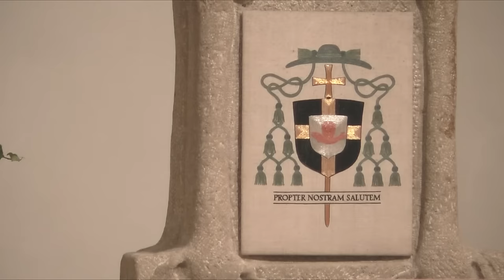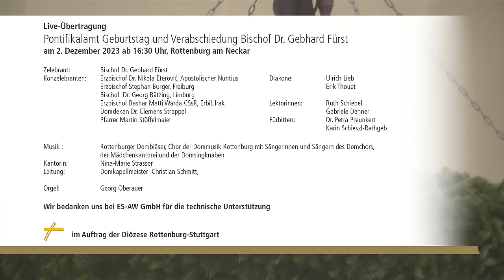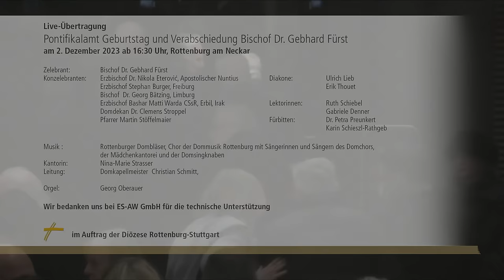Pontifikalamt Verabschiedung und Geburtstag von Bischof Gebhard Fürst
Wir übertragen das Pontifikalamt anlässlich des Geburtstages und der Verabschiedung von Bischof Gebhard Fürst am 2. Dezember 2023 um 16:30 Uhr live aus dem Dom zu Rottenburg.